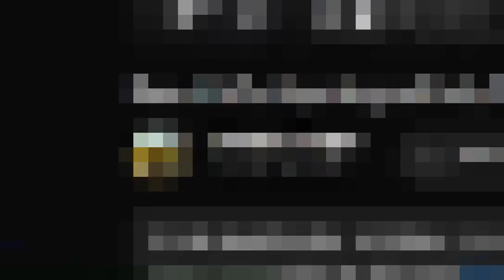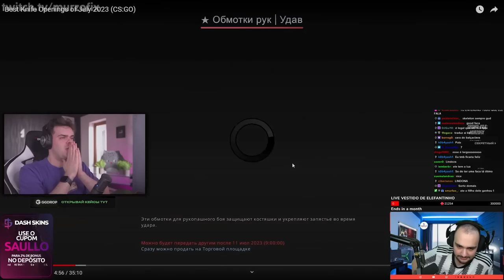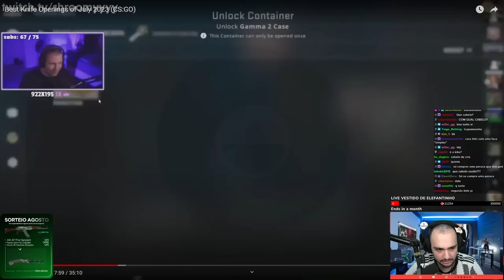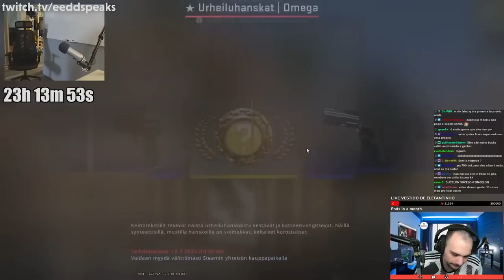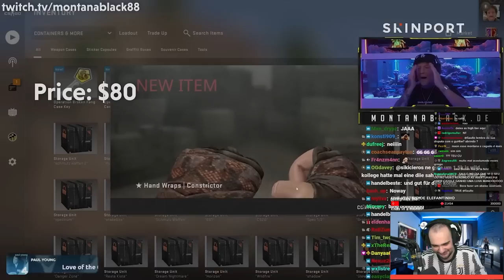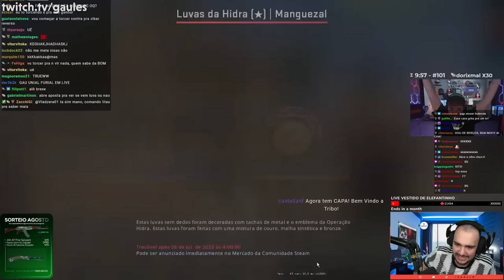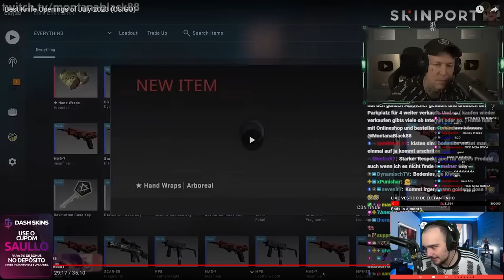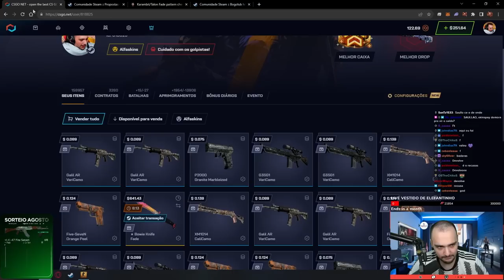React: MELHORES ABERTURAS DE FACAS NA VALVE em JULHO de 2023